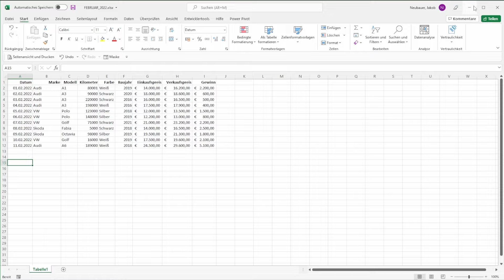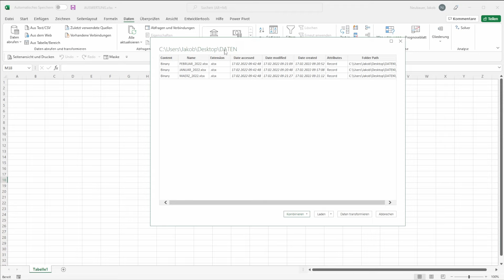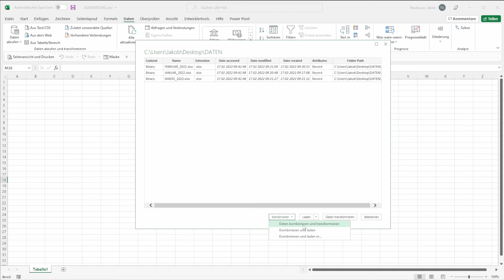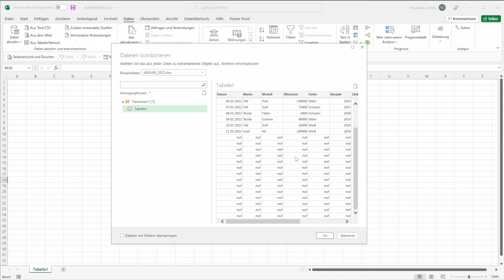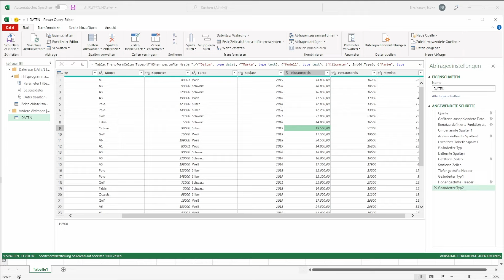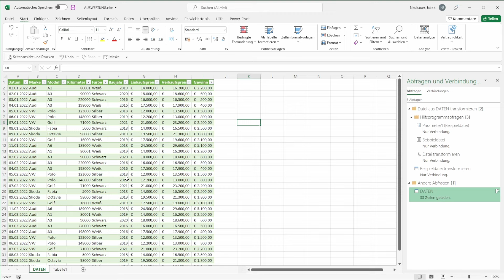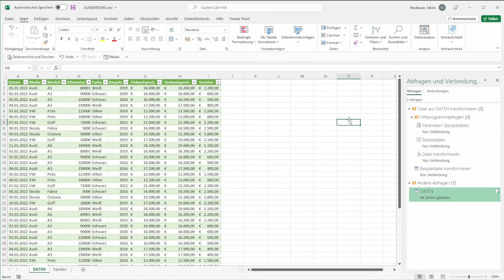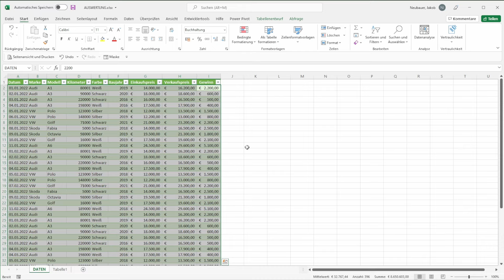Excel Tabellen in SEKUNDEN zusammenführen und aktualisieren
In diesem Video zeige ich dir, wie du Tabellen aus mehreren Dateien in Sekunden mit Excel PowerQuery zusammenführen kannst. Natürlich kann ich in einem Video nicht jede Funktion zeigen, doch ich hoffe, dir das Thema bestmöglich näher gebracht zu haben. Falls du trotzdem noch Fragen zu diesem oder einem anderen Thema hast, stelle diese bitte einfach unten in den Kommentaren.

▬ Weitere Videos ▬▬▬▬▬▬▬▬▬▬▬▬▬▬▬

▬ Mein Equipment ▬▬▬▬▬▬▬▬▬▬▬▬▬▬▬▬

Ich bin studierter Wirtschaftspädagoge aus Österreich und betreibe hauptberuflich eine SEO & Webdesign Agentur. Auf diesem Kanal findest du Tipps, Tricks und Tutorials rund um Microsoft-Produkte und produktives Arbeiten im digitalen Raum.

▬ Timestamps ▬▬▬▬▬▬▬▬▬▬▬▬▬▬▬▬

00:00 Intro
00:33 Ordner anlegen und starten
01:33 Tabellen importieren
03:06 Dateien kombinieren
04:14 Tabellen mit PowerQuery anpassen
07:07 Daten in Excel
07:57 Tabellen aktualisieren und hinzufügen